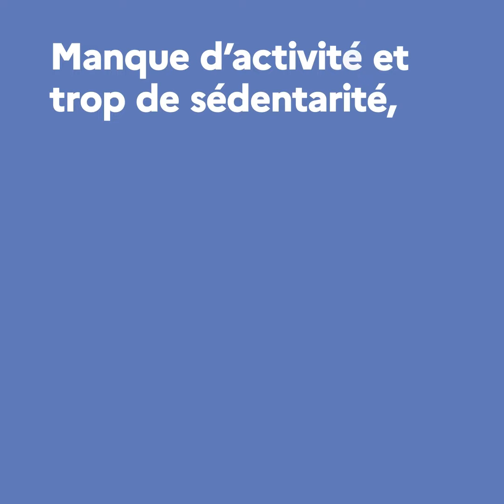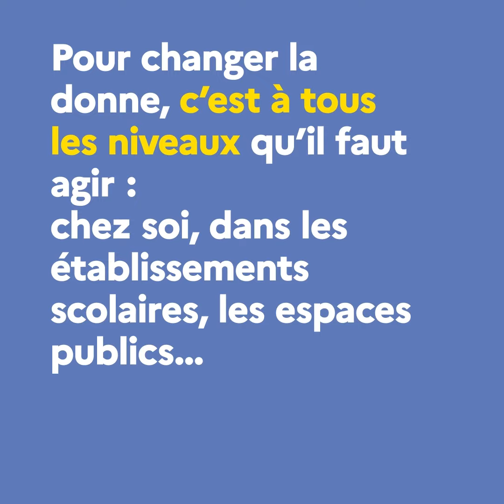Pourquoi est-il urgent que les jeunes bougent plus ?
Trop de jeunes manquent d’exercice. Pourquoi est-il urgent qu'ils en fassent davantage ? Combien de minutes d’activité physique faut-il pratiquer par jour ? Comment réguler le temps d’écran des adolescents ?
Nos réponses en vidéo.